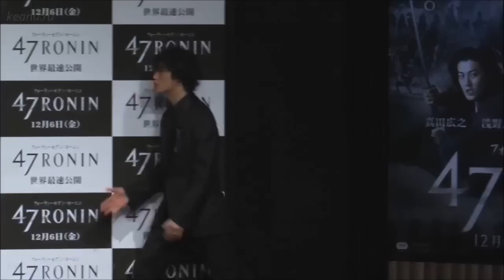47 Ronin: Japan. Fashion Call, Group Photos and Press Conference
Tokyo, Japan
47 Ronin, World Premiere
Director: Carl Rinsch
Cast:
Keanu Reeve
Rinko Kikuchi
Hiroyuki Sanada
Tadanobu Asano
Kô Shibasaki
Jin Akanishi